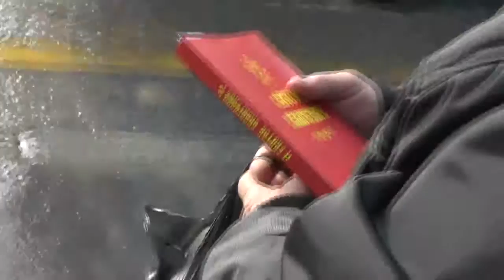Раздача Евангелий каждое воскресенье. 28.02.2016